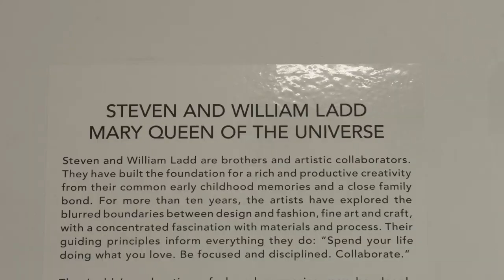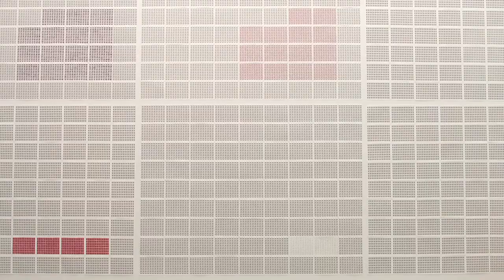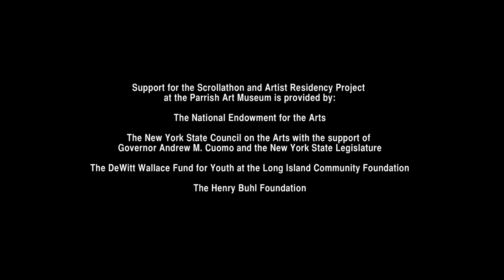PARRISH SCROLLATHON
Artists Steven and William Ladd engaged with over 1,100 students from the East End of Long Island between November 2014 and January 2015 during their artist residency. This is the story of their Scrollathon at the Parrish Art Museum.